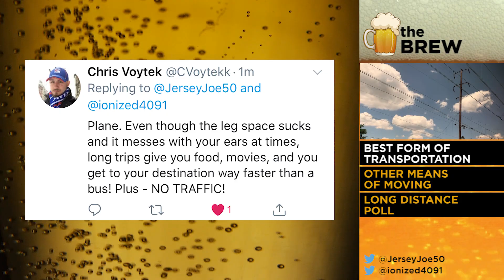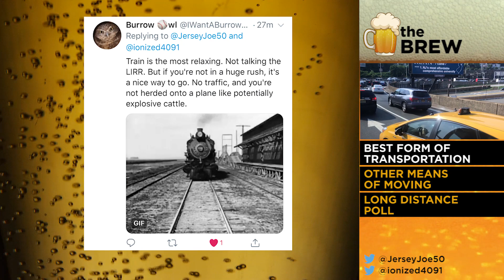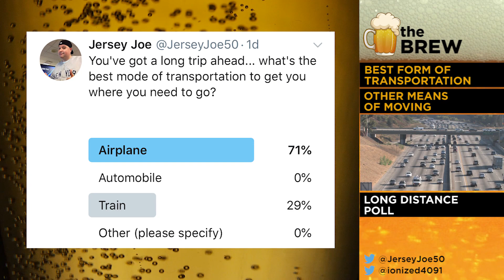The Best Way to Travel is... [The Brew # 136]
Planes, trains, or automobiles - what is the best way to travel on a long trip?  Jersey Joe and Ion share their travel expertise and your funny comments on THE BREW.

Join the live recording Thursday at 8p / 5p PT on JerseyJoe50 Twitter and Periscope.  Then, catch full episodes starting Friday on YouTube.